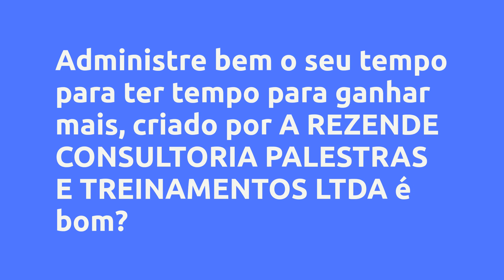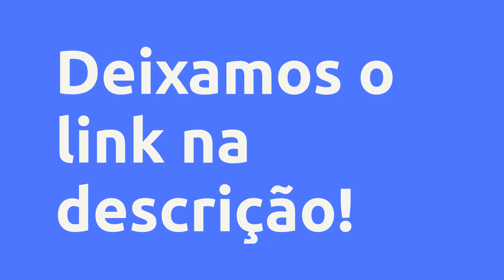(REVIEW) ADMINISTRE BEM O SEU TEMPO PARA TER TEMPO PARA GANHAR MAIS - A REZENDE CONSULTORIA PALESTRA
Administre bem o seu tempo para ter tempo para ganhar mais - A REZENDE CONSULTORIA PALESTRAS E TREINAMENTOS LTDA, Vale a Pena?

Um pouco sobre (informações do produtor):
Esse curso é parte do programa de liderança Lider 4.1, que é um programa completo para ser um líder de sucesso e protagonista do futuro. Baseado no livro Liderança 4.1.

Todos falam do mundo 4.0, indústria 4.0, marketing 4.0, RH4.0, mas esquecemos que existem pessoas liderando a mudança do mundo. Esses líderes estão à frente do mundo 4.0. São líderes 4.1.

O líder 4.1 aO líder 4.1 administra bem o seu tempo, sabe priorizar, tem uma boa gestão de tempo e não desperdiça tempo com o que não é importante. Sabe fazer uma lista analítica de atividades e organiza as prioridades com base no que é importante e urgente.

O que irá ver nesse curso:

O que é o tempo

Como administramos nosso tempo

Tríade e matriz do tempo

Como organizar o tempo na prática

Vantagens:
Na prática irá ver no curso:

Conteúdo:
Administração do tempo e priorização de atividades